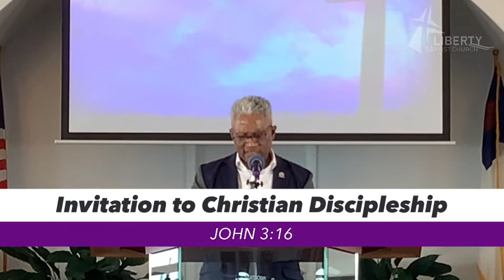Getting Back to the Spiritual Activity of Living By Faith! Pt.5, Rev. Don A. Darden, Jr., M.Div.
Getting Back to the Spiritual Activity of Living By Faith! Pt 5, Hebrews 11:1-3 & Philippians 4:9 ESV, Rev. Don A. Darden, Jr., M.Div. (11/28/21)